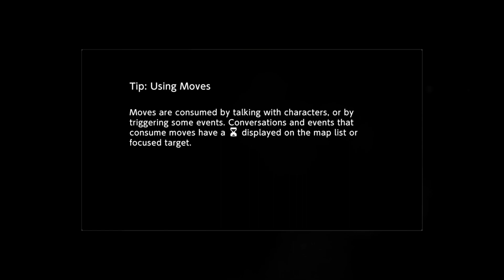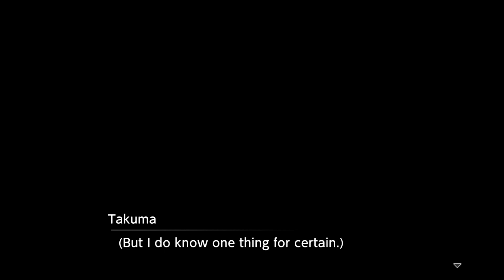Our First Casualty! - Digimon Survive Walkthrough Gameplay - Part 24 (Full Game)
Digimon Survive is the thrilling new Digimon horror game that was released after several years of delays. Try to Survive a harrowing situation with Digimon parteners at their side, 8 teenagers are spirited away into a parallel world. Can these kids survive this ordeal with the help of their Digimon companions?

Takuma, Minoru, and Aoi run into trouble as their summer camp turns into a deadly fight for survival. Kemonogami aka Digimon have grown restless as their shrine has been disturbed and as they haven't been brought their former sacrifices in quite some time. Is this just a small town superstition or is there something more sinister in the works? These three students team up with three other students, Shuuji, Saki, and Ryo, as well as local siblings Kaito and Miu to find a way out of the mess they stumbled into.